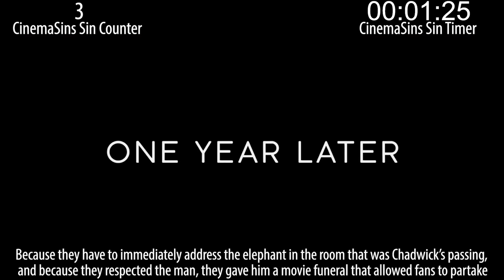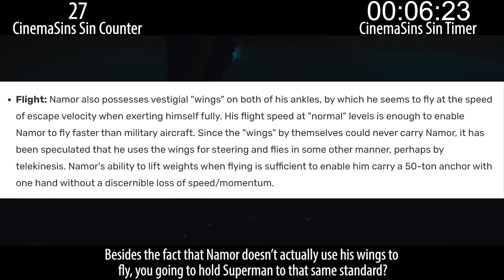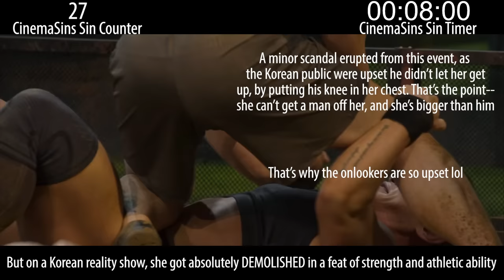Everything Wrong With CinemaSins: Black Panther: Wakanda Forever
Sinning CinemaSins' Wakanda Forever video.